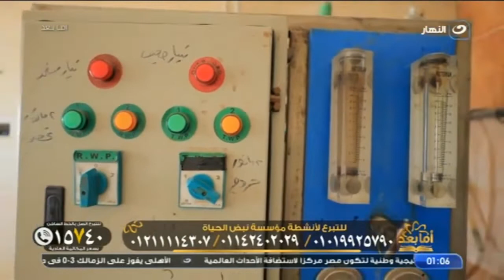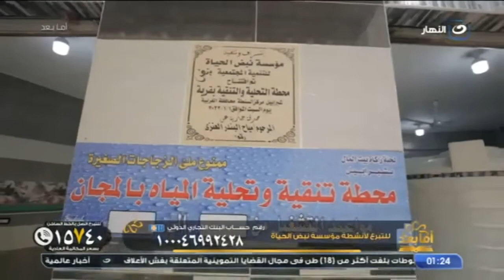أما بعد | الإثنين 2 يناير 2023 - عمل الخير طريقك إلى الجنة